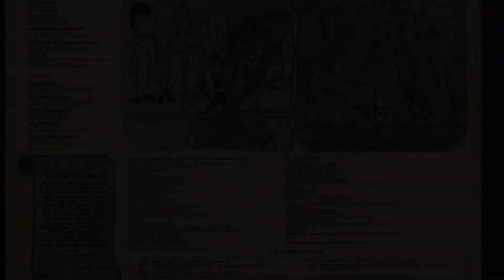tuneful promo fin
The Tuneful Trolley reunite to perform fifty years after the release of their 1968 Album, Island in the Sky. Live at the Viking Inn in Islip, NY.